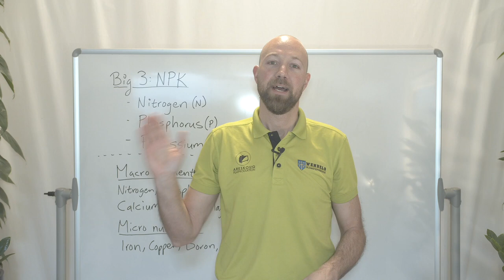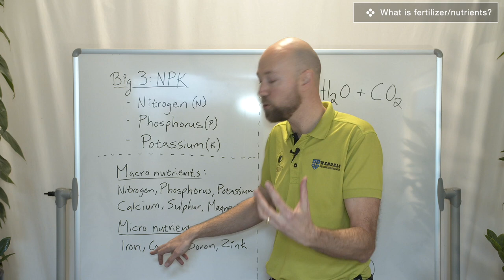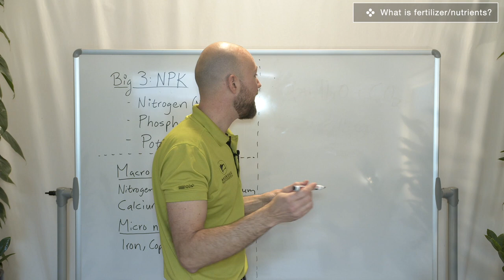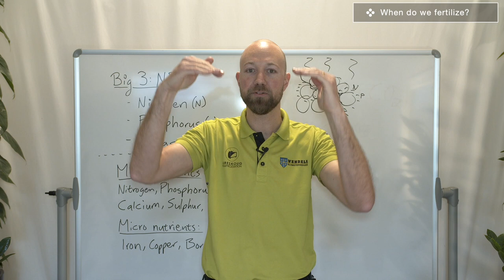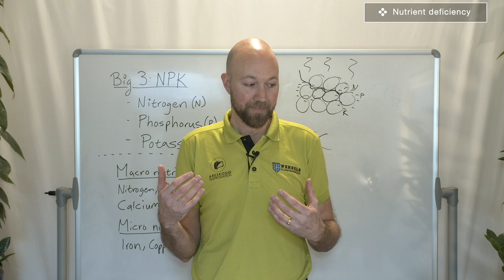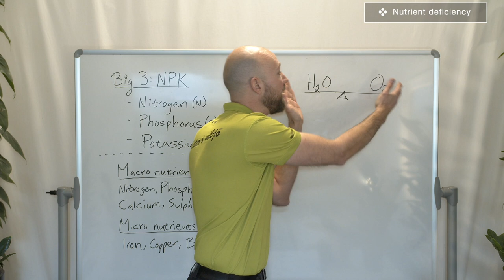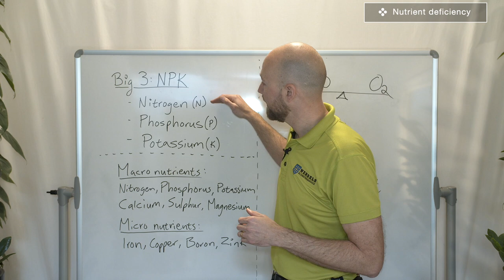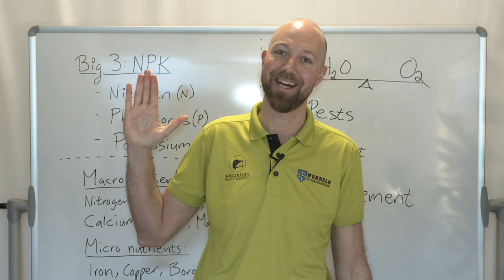All you need to know about fertillizing your green indoor plants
Chapters
1. Why do we use fertilizer?
2. What is fertilizer/nutrients? 03:32
3. When do we fertilize? 14:32
4. How much do we fertilize? 20:45
5. Nutrient deficiency 23:14